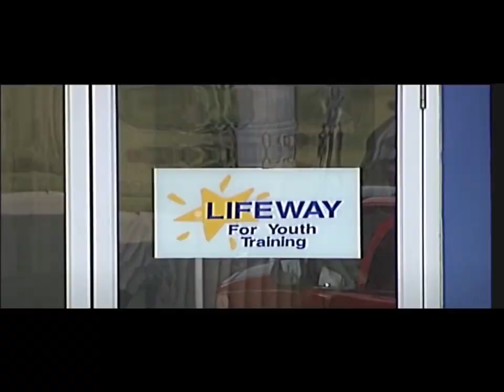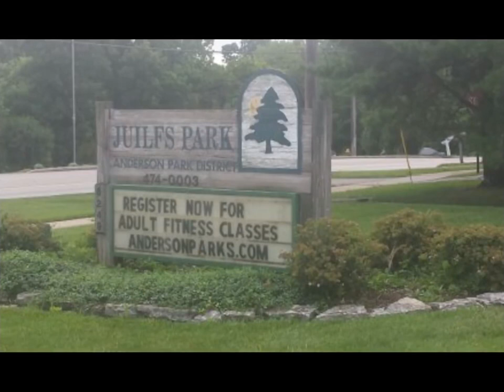The Broken Foster Care System - The Senseless Murder of Marcus Fiesel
💢The Senseless Murder of Marcus Fiesel💢

Hello everyone! In today's video, I am talking about the Senseless_murder of_Marcus_Fiesel.